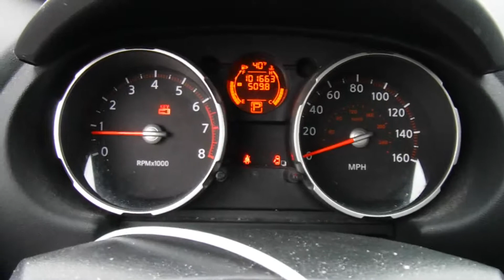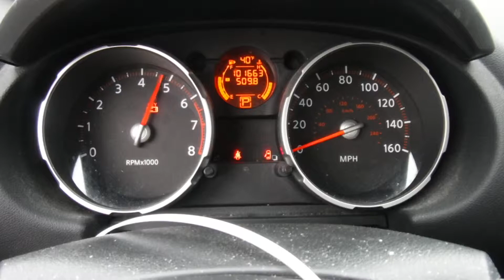S0425B 2010 Nissan Rogue